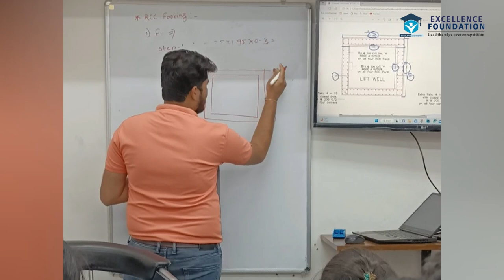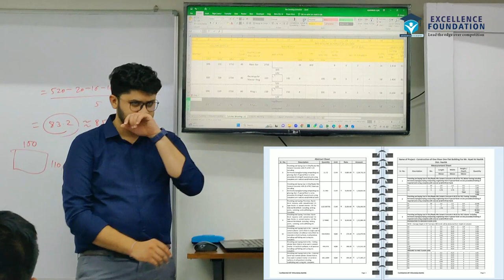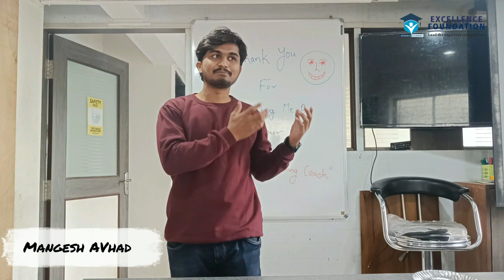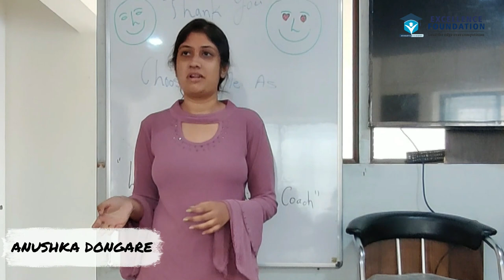Reality of Excellence Foundation | Exposed😲|Skill Booster Training | How Civil Engineers Getting Job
30 Days Skill Booster Internship Training Program

We Provide Offline Physical Training

🏢 Address - Excellence Foundation, First Floor Nilesh Apartment, Behind Kulkarni Garden, Rajiv Gandhi Bhavan RD, Nashik, 422005